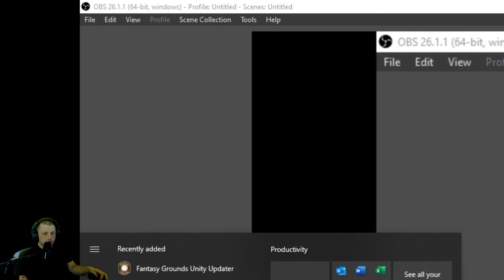LISA Episode 8 - HOLY FAST FOOD